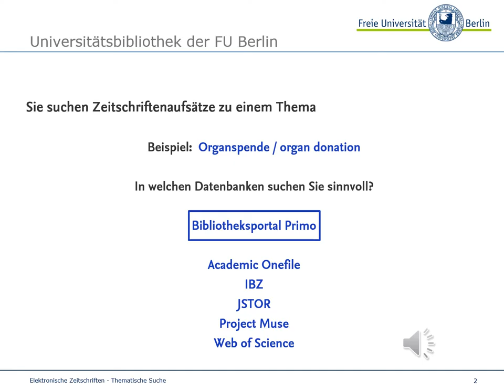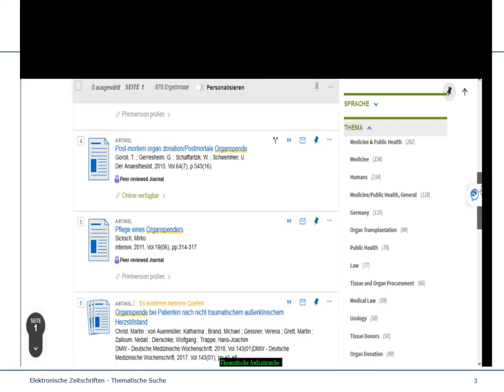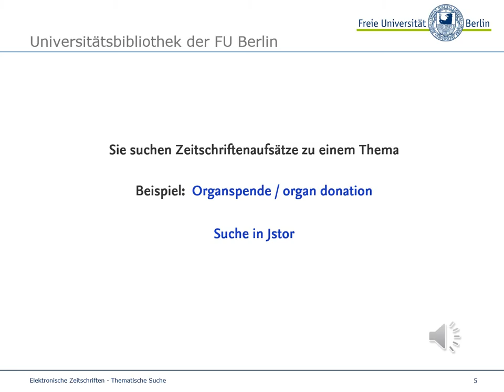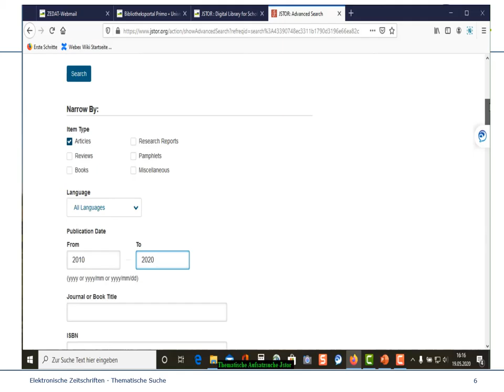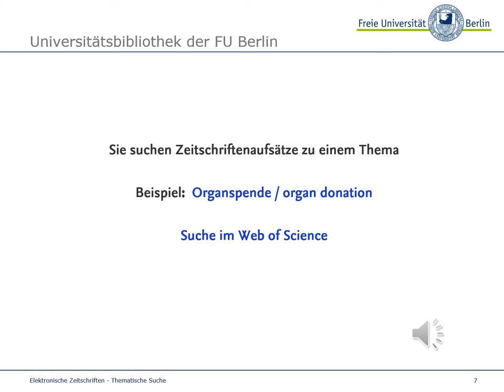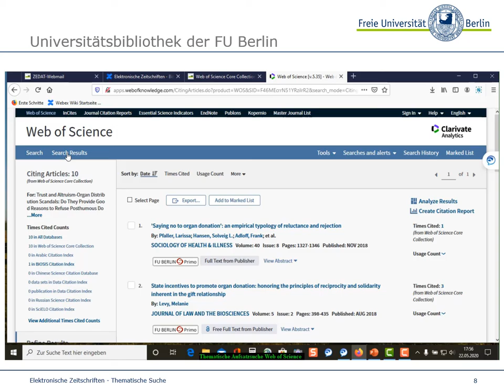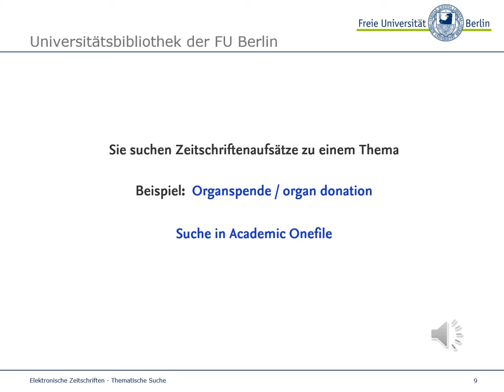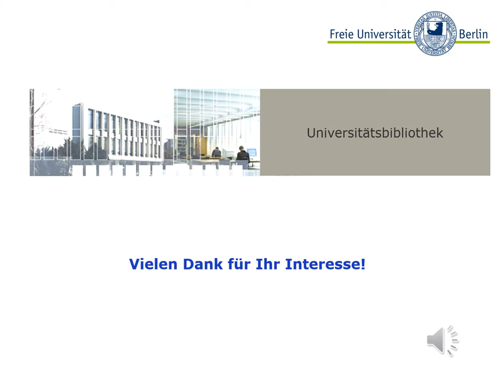Elektronische Zeitschriften: Thematische Suche nach Zeitschriftenaufsätzen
Dieses Video gehört zur Reihe "Elektronische Zeitschriften" - einem Selbstlernangebot der Universitätsbibliothek der Freien Universität Berlin.

Für die Suche nach Aufsätzen zu einem Thema können Sie das Bibliotheksportal Primo sowie die Datenbanken Academic Onefile, Internationale Bibliographie der Zeitschriftenliteratur (IBZ), JSTOR, Project MUSE und Web of Science nutzen. Wie Sie dabei vorgehen, können Sie in diesem Video erfahren.